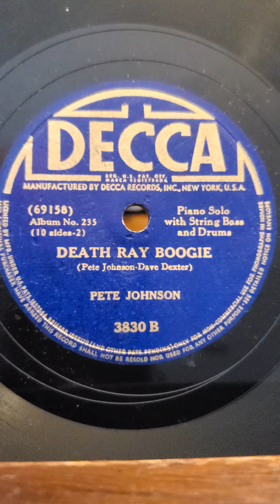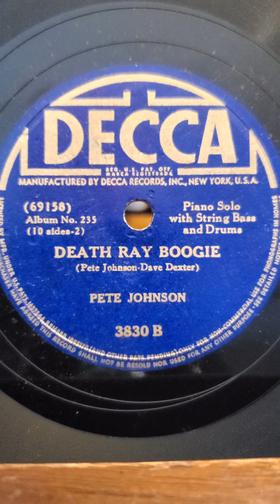Death Ray Boogie - Pete Johnson Decca Records #3830 (set D-235)